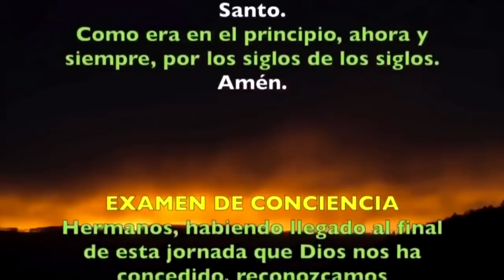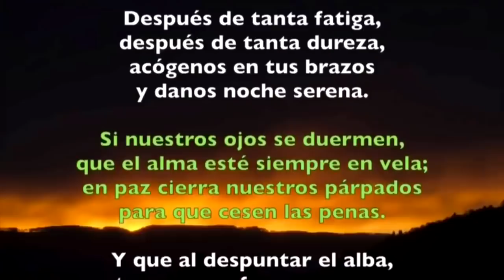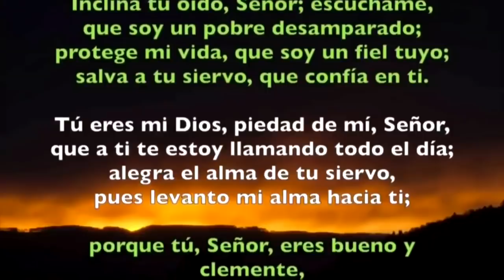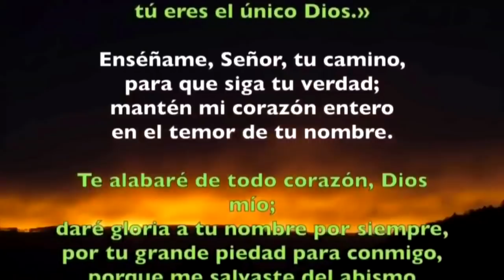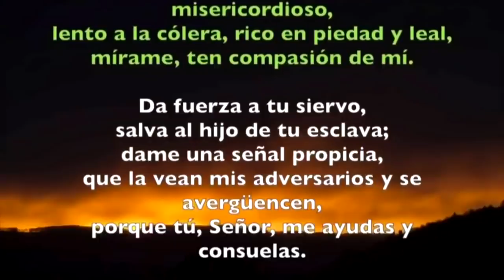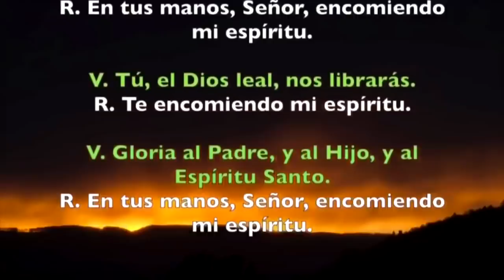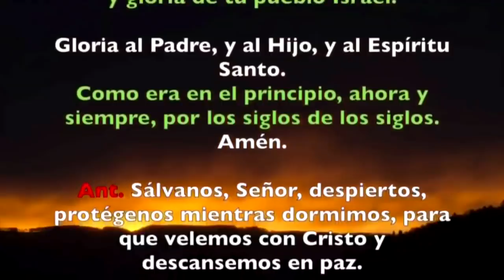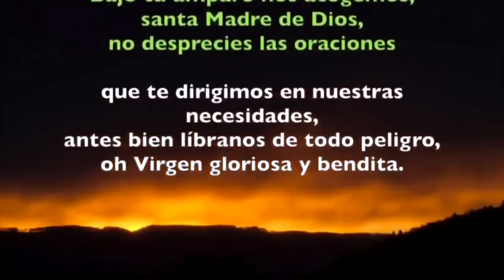Oración de la noche (Completas) LUNES V SEMANA DE PASCUA 20 DE MAYO 2019 | Padre Sam